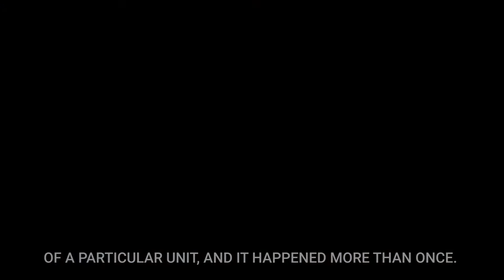Military doctor | Help Heroes of Ukraine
This is Yuriy Kovalchuk. He is a Ukrainian military doctor.

He saw with his own eyes all kind of grief that war brings: explosions, phosphorus bombs, the death of civilians...

In the interview, he tells how he fought on the battlefield, how the drone saved more than one life, and about the terrible loss of friends.

"I want to thank Help Heroes of Ukraine for the incredible aid. I have been waiting and looking for such assistance for a long time. We got uniforms, helmets, glasses, shoes, headphones, covers, gloves, knee pads etc", Yuriy expresses his gratitude to our charity organization.

We help the Ukrainian military so that the life of the Ukrainian people is calm and peaceful.

Join the fundraiser 🙏